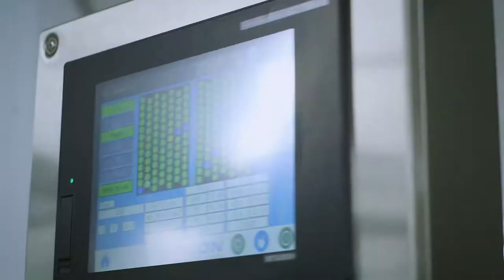Bell & Evans, A Cut Above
Bell & Evans is different-- from the processes to how our chickens are raised.